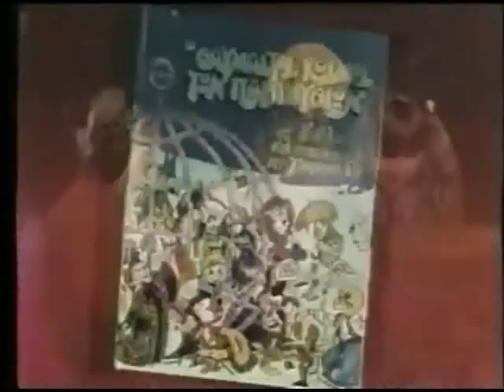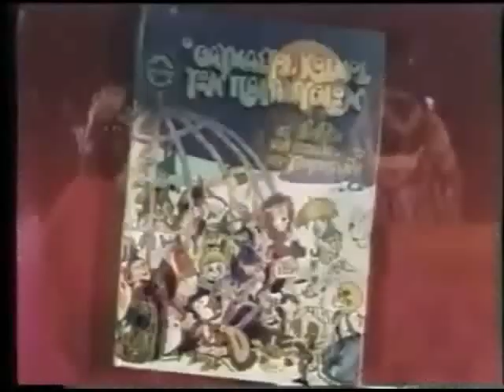Ο Θαυμαστός κόσμος των παραμυθιών - Παλιά Διαφήμιση - 80's